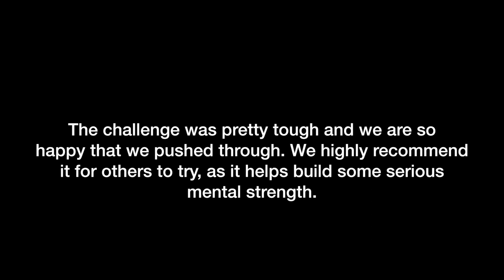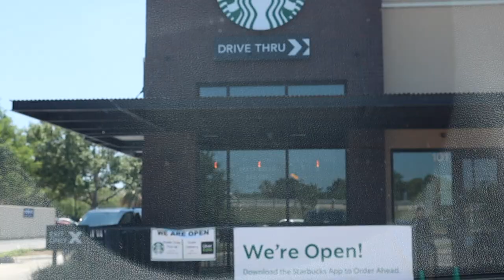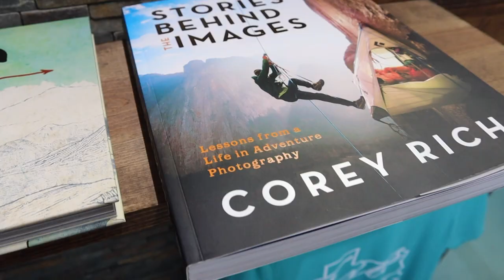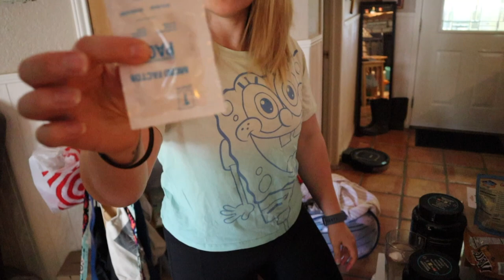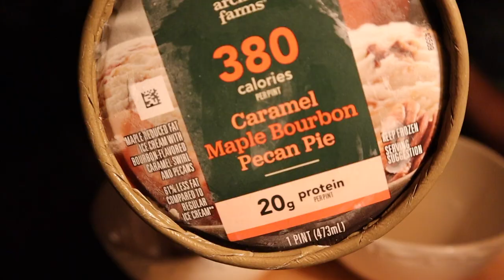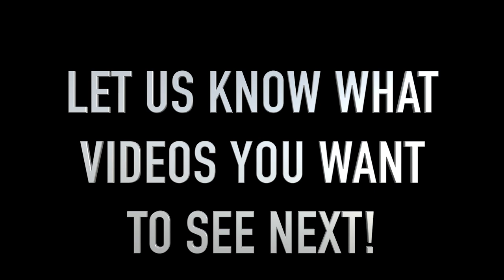LETTING OURSELVES GO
Facebook.com/TheWanderingWyatts
Facebook.com/BlueBlairyFitness

:::WHAT WE DO FOR A LIVING:::
Blair's Business:

Matt's Work:
greenbirdy.co